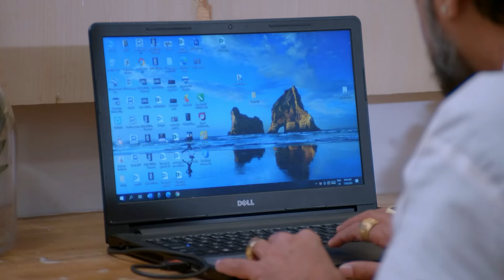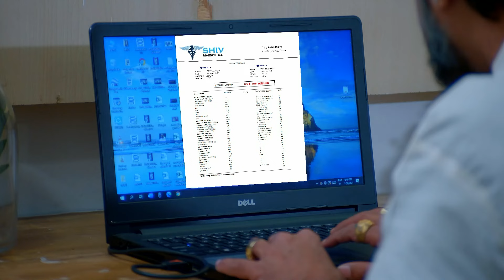దొంగిలించబడిన నాగమణిని తిరిగి పొందే మిషన్ | Naagini | Ep 216 | Zee Telugu Classic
Naagini | Ep 216 | Zee Telugu Classic
The shape-shifting serpent Shivani sets out on a quest to find her reborn lover and recover the stolen Nagamani. However, when she meets Trishool and Trivikram, her intentions fall through.

Producer/Star Cast : Namratha Gowda | Ninad | Nagarjun | Adisesha | Mohan